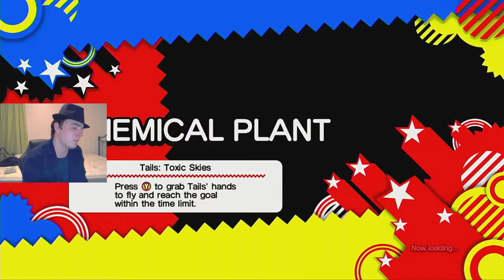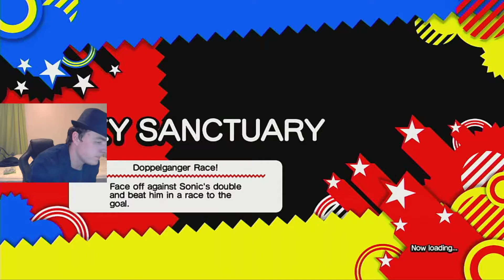Sonic Generations (Xbox 360) (Playthrough) Part 2 (Classic Era Challenges And Boss)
Title: Sonic Generations
Year Of Release: 2011
Genre(s): 3D Platformer, 2D Platformer
Platform(s): Xbox 360, Nintendo 3DS, PlayStation 3, Microsoft Windows
Age Rating: Everyone
Series: Sonic the Hedgehog
Publisher(s): Sega
Developer(s): Sonic Team